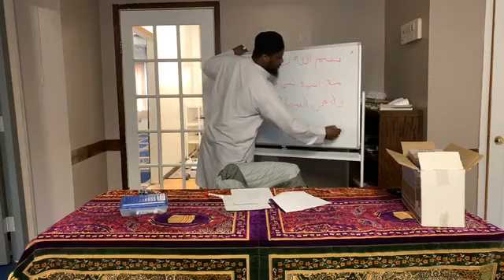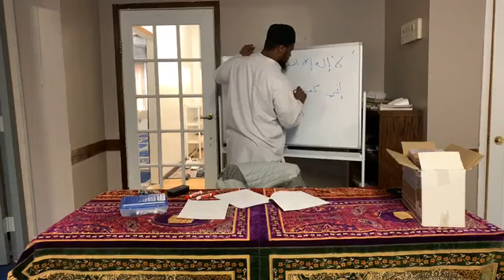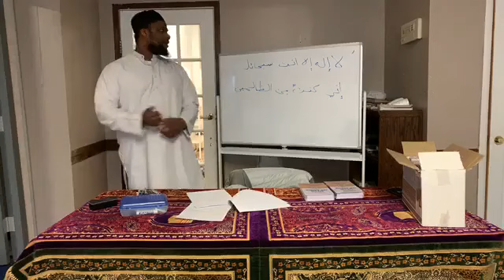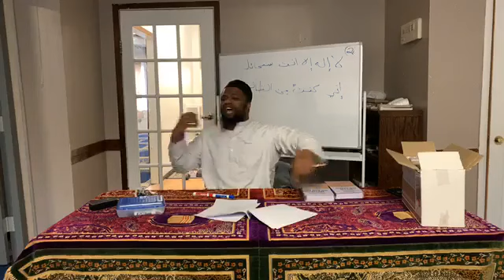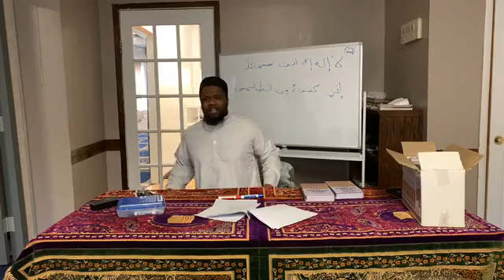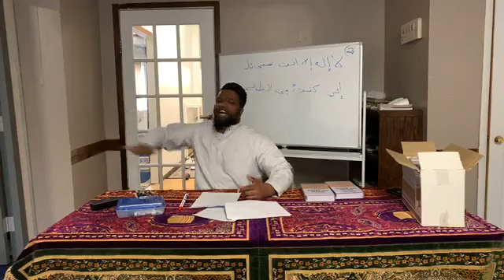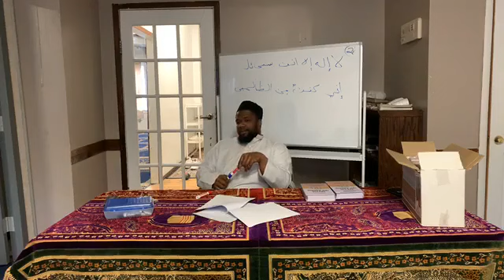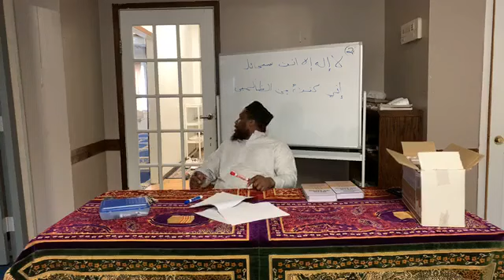Ten Advices Regarding Protection From Pandemics of Shaikh Abdul Muhsin al Abbaad by Khadar Bin Amin